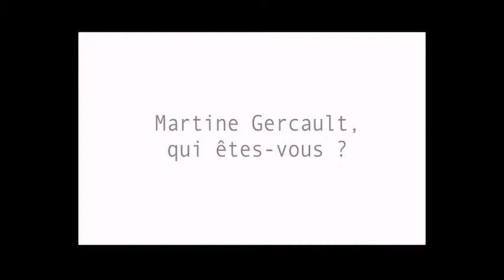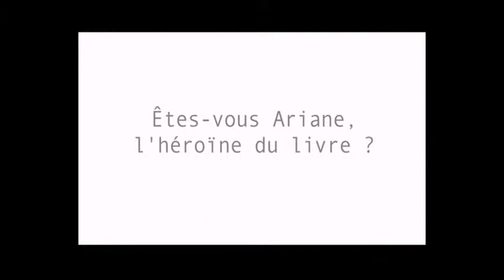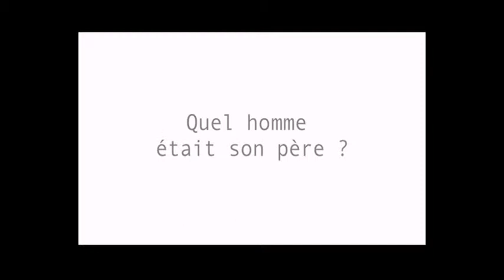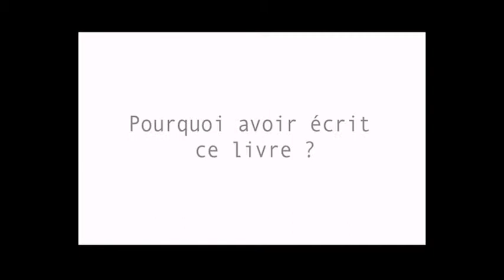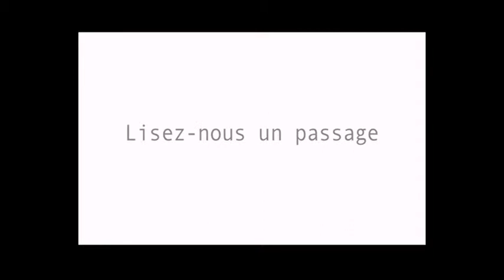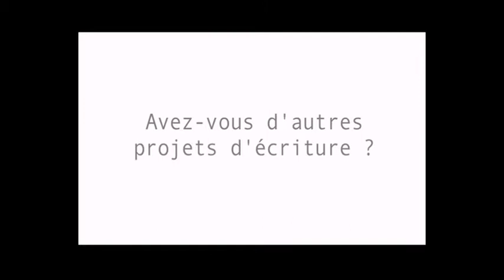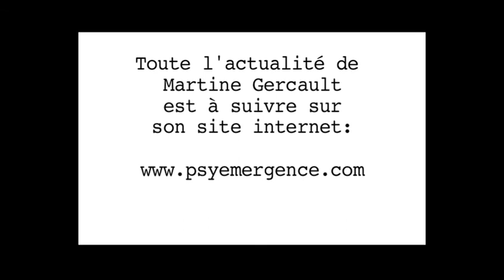“Mon père au loin”, de Martine Gercault - roman Alzheimer - version intégrale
Le livre "Mon père au loin" est disponible sur :
Amazon en version Kindle et papier

Vidéo de présentation de mon nouveau livre, "Mon père au loin".

« La lecture du livre est fascinante et captivante. La fine analyse rétrospective de la relation complexe à un père trouve sa place parmi les plus puissantes descriptions des relations père fille de la littérature… »
Extrait de la préface du Dr Stanislav Grof

« Je t’ai souvent parlé pour rompre le silence. Aujourd’hui, le silence est obscur… Je me raconte à toi… Alors, s’il te plaît, écoute-moi ! »… «… Tu es mon père à jamais. Je suis pour toujours ta fille, devenue femme, enfin… »

Mon père au loin  est un livre intimiste qui s’ouvre sur un chant d’amour.
Ariane, l’héroïne, nous entraîne dans un voyage intérieur dont elle sortira grandie. Elle témoigne, avec sincérité et subtilité, de la souffrance psychique : celle d’un père marqué par la Shoah et la sienne, sa fille, qui l’accompagne en fin de vie durant une maladie dévastatrice, fléau de notre époque, la maladie d’Alzheimer.
Ariane, femme libre et libérée, nous invite à toujours repousser les limites douloureuses pour accueillir le plaisir d’être.
Les descriptions, vives, impressionnistes, évoquent l’itinéraire riche et multiple de cette femme enthousiaste et amoureuse de la vie, parsemée de voyages qui la conduisent de Paris à Jérusalem, de la Toscane à Santa Fe, de l’Inde au Brésil, toujours en quête d’elle-même, de l’autre et du monde…
À travers une prose poétique et envoûtante, Martine Gercault nous fait partager le parcours spirituel de l’héroïne et la sagesse acquise au cours de ses expériences, invitant le lecteur à la méditation sur la nature et le sens de l’amour, fil rouge de ce livre.

Martine Gercault, psychanalyste-psychothérapeute, est une spécialiste reconnue de la psychologie transpersonnelle et des pratiques chamaniques.